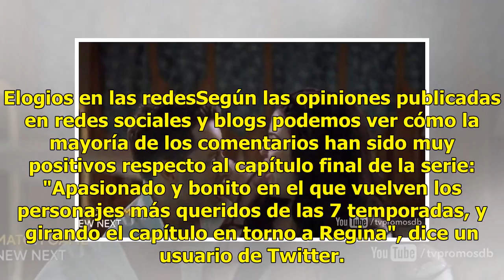'Once Upon a Time': El cuento llega a su final con una impactante muerte y el inicio de una profecía